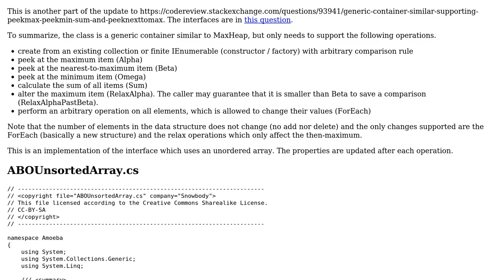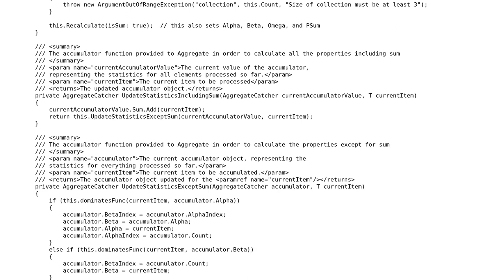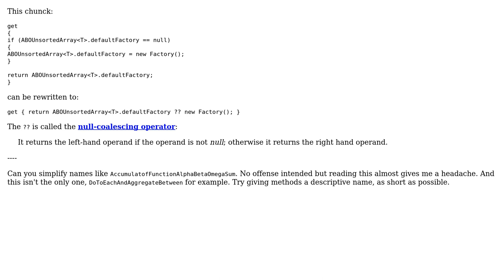Code Review: Container supporting PeekMax, PeekMin, Sum, and PeekNextToMax v2.0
With thanks & praise to God, and with thanks to the many people who have made this project possible! You are responsible for your own actions.